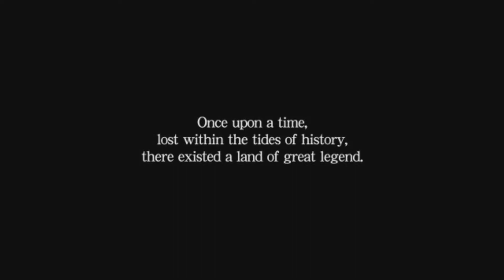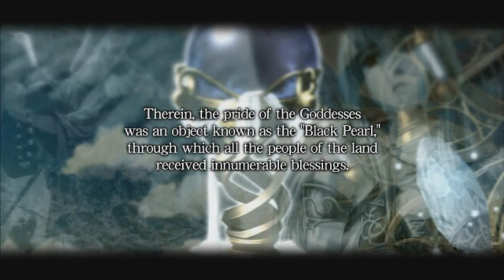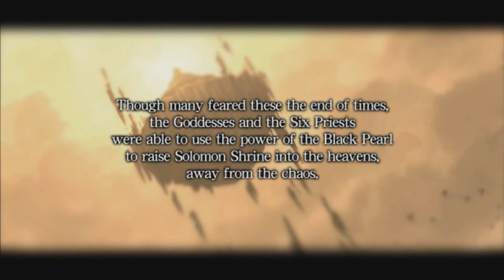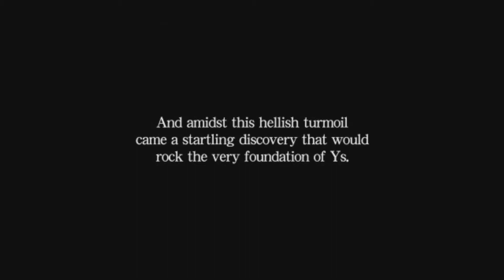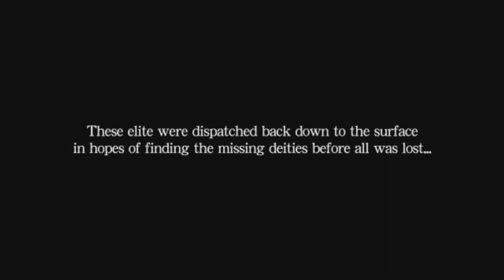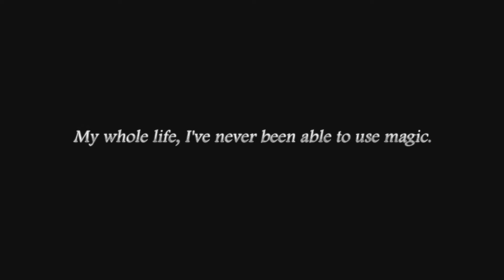Lets play Ys Origin part 1 (German)(Blind) Story Story Story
Wer hier schon gameplay erwartet wird enttäuscht.